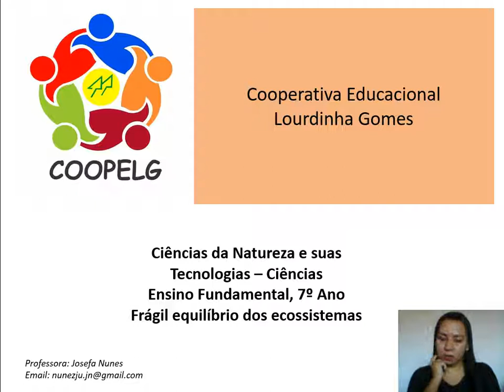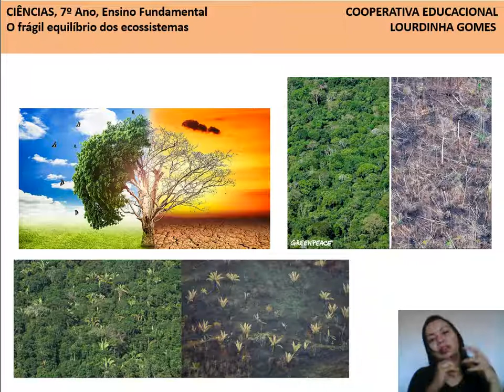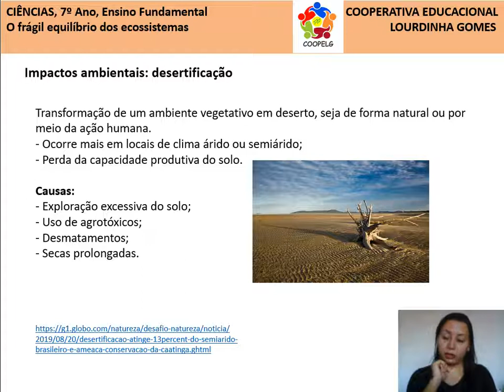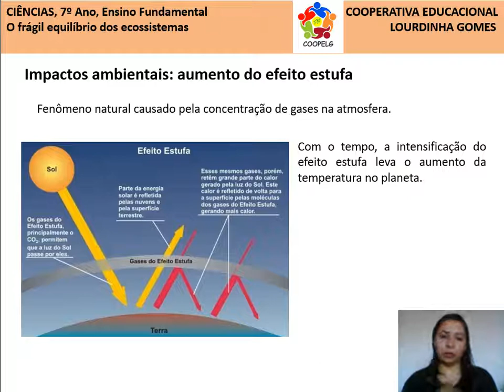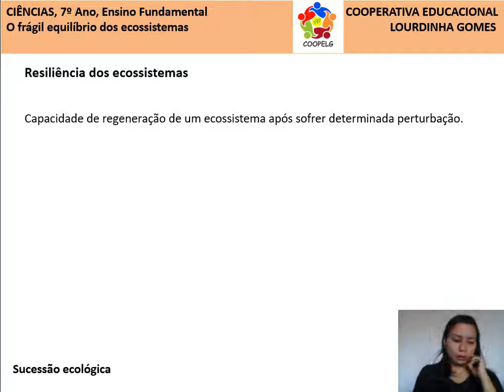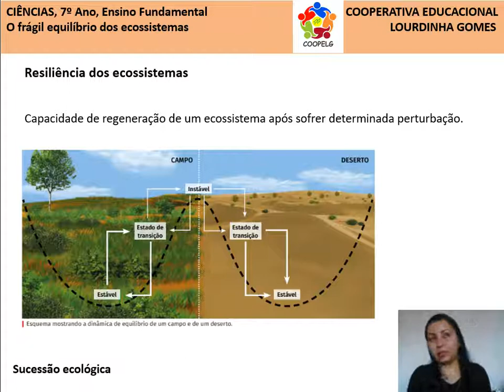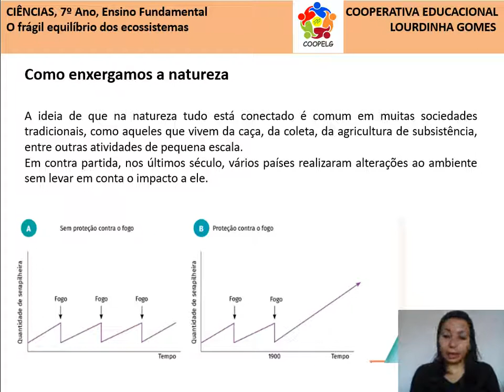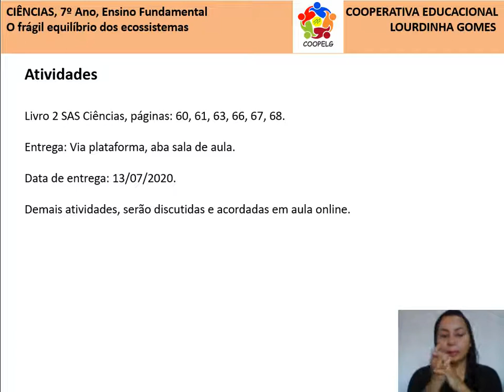Ciências 7º ano - Frágil equilíbrio dos ecossistemas